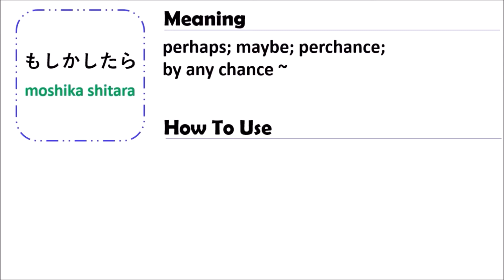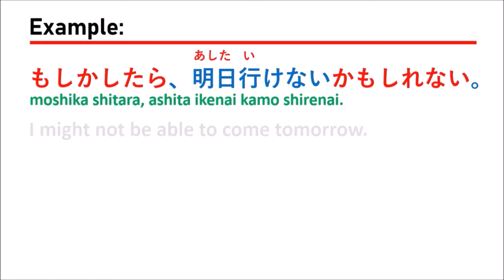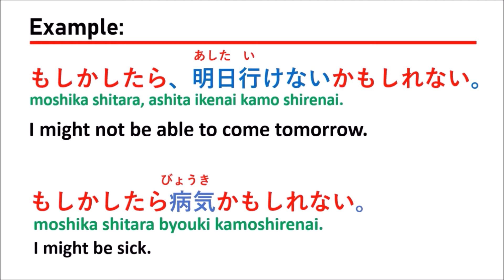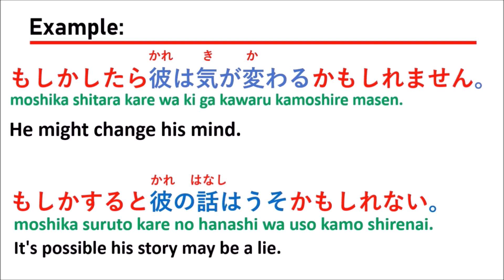MOSHIKASHITARA - JLPT N3 N4 N5 (GRAMMAR) | " Perhaps, Maybe, Perchance " IN Japanese language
JLPT N3 N4 N5 - GRAMMAR (BUNPOU)
MOSHIKASHITARA : Perhaps, Maybe, Perchance